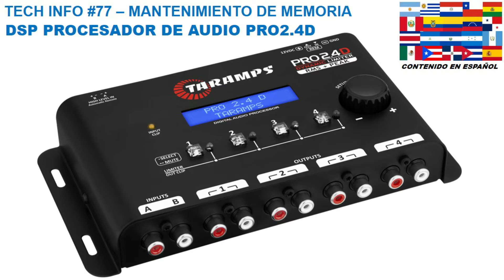TECH INFO #77 - DSP PROCESADOR DE AUDIO TARAMPS PRO2.4D - MANTENIMIENTO DE MEMORIA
DSP PROCESADOR DE AUDIO TARAMPS PRO2.4D - MANTENIMIENTO DE MEMORIA